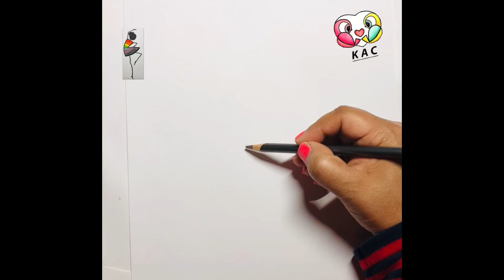BALLET DANCER IN WARLI ART STYLE || FUN AND EASY || STEP-BY-STEP || DRAWING AND COLORING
Become an artist by watching my videos!